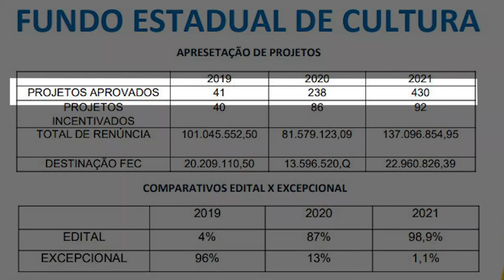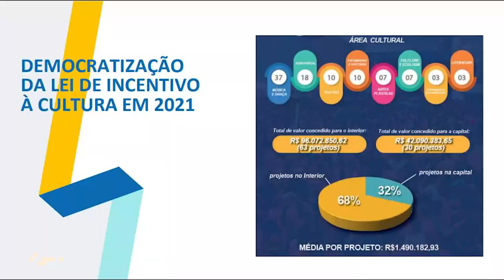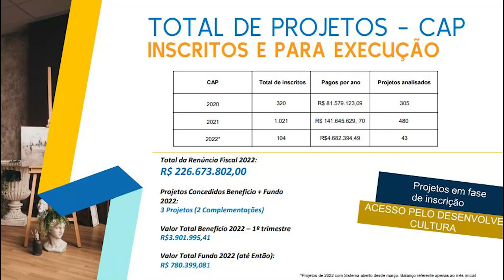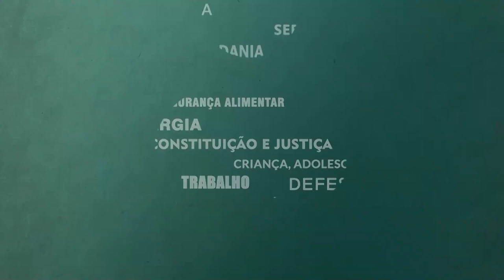Resumo Comissões - Com. Cultura - Balanço e Planejamento Secretaria Cultura